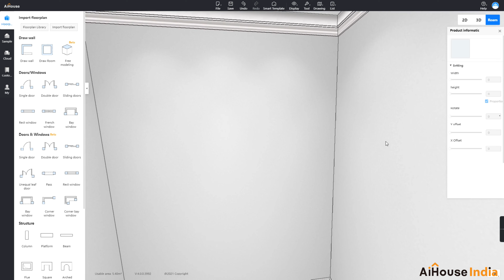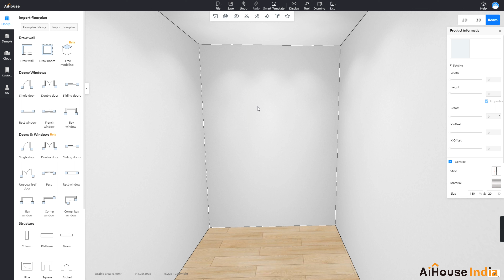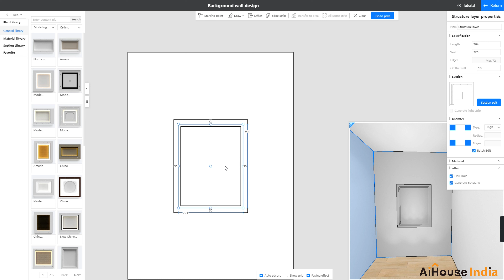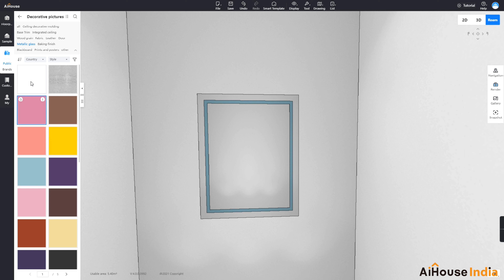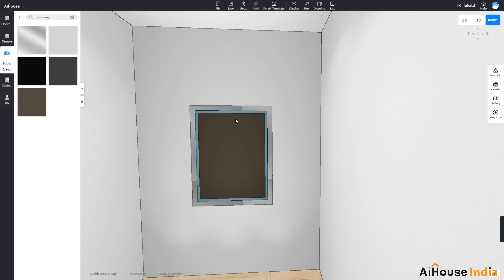How To Make Mirror With Texture - AiHouse Software | Training Video - 31 | AiHouse India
AiHouse is a cloud-based Interior design, 3D modeling & interior rendering software platform. The software offers Interior designers,  Modular Kitchen & Modular Furniture brands with 3D visualization design tools which serve to delight their customers with realistic rendering and immersive experiences.

 AiHouse India is committed to serving the growing needs of India and Indian interior design professionals by offering an intelligent, integrated cloud-based 3d interior and furniture design software that delivers a seamless experience in 3D modeling, interior rendering, and animation for interior design, exterior design and furniture industry.  The software includes an almost never-ending library of easily customizable features and aesthetic add-ons including furniture, fixtures, fittings, decorative items.

What once took days to create, develop and integrate across multiple software can now be seamlessly executed in one integrated, collaborative platform in a matter of hours.

AiHouse India offers FREE TRAINING & DEMO SESSIONS so that interior designers, architects, product marketing managers and brand owners may explore, learn and appreciate first-hand the efficiencies, productivity and flexibility this interior design software will help to stimulate thereby further improving design capabilities and realizing increased customer satisfaction.

People are using Aihouse Software regarding the following requirements -

AiHouse India
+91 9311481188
B-903, Emaar Digital Greens, Sector-61 Gurugram, Haryana, India 122102